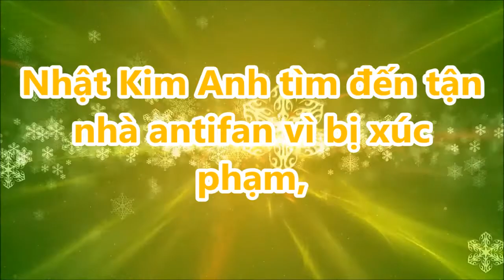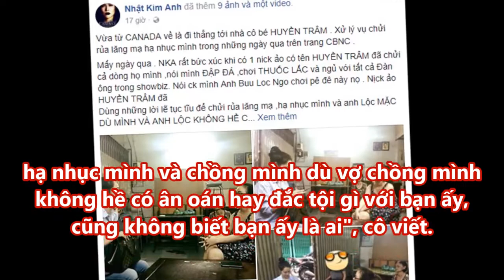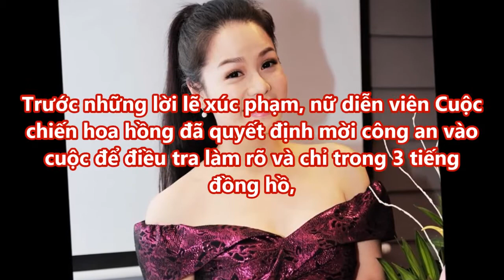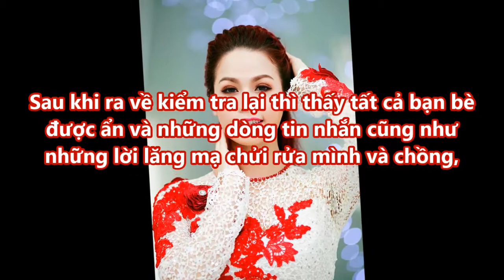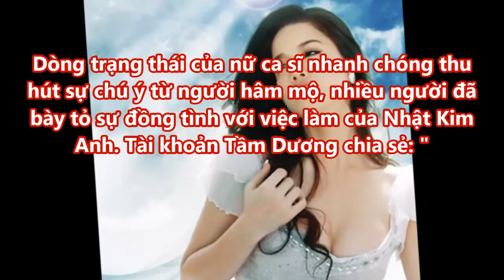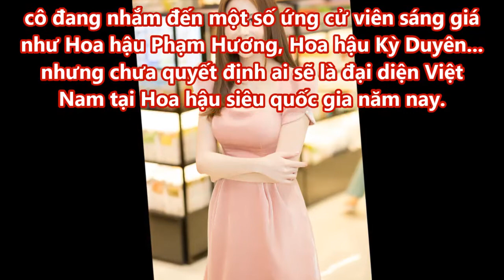Nhật Kim Anh tìm đến tận nhà antifan vì bị xúc phạm